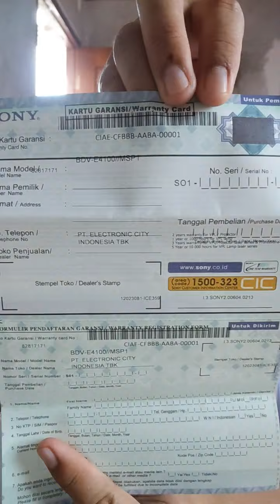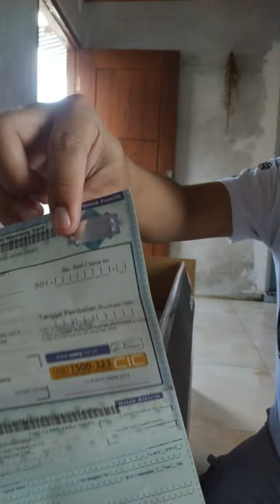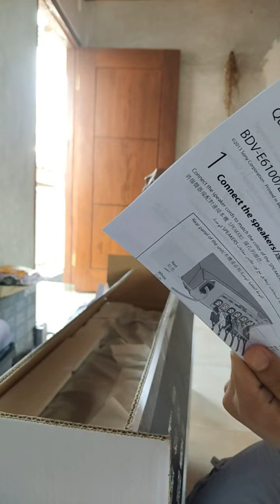Unboxing Speaker Home Theater sony bdv-e4100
Sony BDV-E4100
Perangkat Home Theater keluaran Sony ini terdiri dari 2x vertikal speaker dan 2x compact speaker serta subwoofer. Memiliki teknologi fullHD 3D dan 5.1 surround sound.

Sony selalu menawarkan desain perangkat yang modern dan stylist hal ini sangat jelas tampak di Sony BDV-E4100. Yang akan terlihat begitu mewah dipajang dalam ruangan keluarga anda.

Kualitas suara dan gambar dari Sony BDV-E4100 tak perlu diragukan. Dengan kualitas tayangan full HD maka kejernihan suara dan gambar akan memanjakan indera anda dalam menikmati musik, foto atau film.

Pengalaman menonton di bioskop akan terkalahkan dengan perangkat ini karena teknologi yang dimilikinya. Dengan built-in Wifi misalnya anda akan dengan mudah mengkoneksikan perangkat ini ke dalam smartphone atau laptop anda dan menikmati berbagai tontonan yang telah anda simpan sebelumnya.

Dengan Sony Entertainment Network yang dapat anda akses melalui perangkat ini anda dapat mendownload berbagai film HD, jutaan lagu, mengakses channel TV favorit dan web browser seta aplikasi untuk cuaca, berita, games dan lain-lain sehingga dengan Sony E4100 ini anda akan memiliki beragam cara untuk mencari hiburan dalam rumah.

Tak hanya itu saja, perangkat ini juga memiliki built-in dock untuk ipod dan iphone serta anda dapat menggunakan smartphoe anda menjadi remote control atau mouse, caranya ? hanya dengan mendownload TV SideViewer maka anda tak perlu lagi bingung mencari remote yang seringkali terselip.